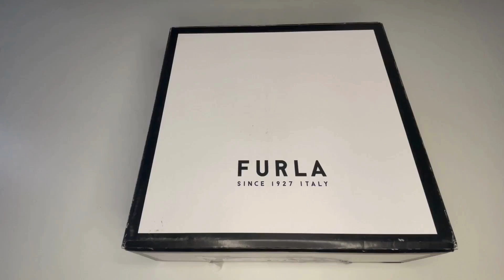Furla 1927 Top Handle Bag Unboxing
Furla 1927 is a mini handbag made of textured leather. The bag can also be worn across the body thanks to the removable strap. The twist closure with the Arch logo on the front completes the bag. -Open pocket on the back - Metal feet studs - Inner gusseted construction with a zipped pocket

How I Save and Get Money back when I Shop Online:
💰HONEY: find the best savings, perks, and all-around value. Honey is free and easy to use. So you can always spend with confidence.